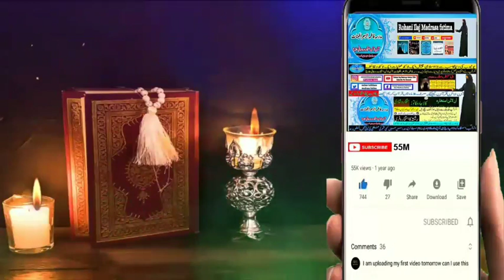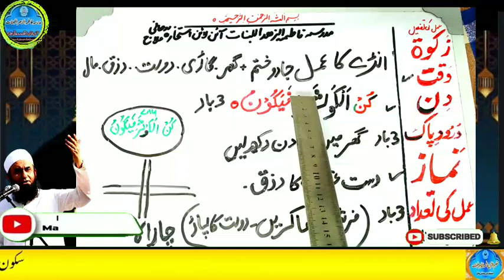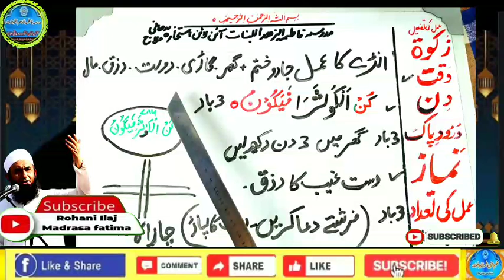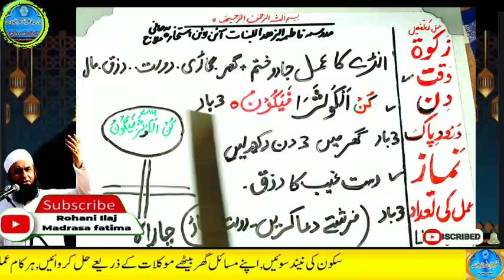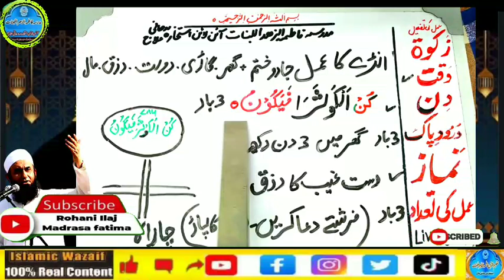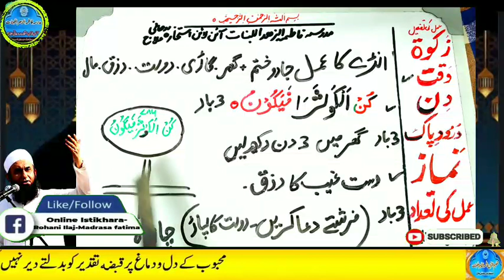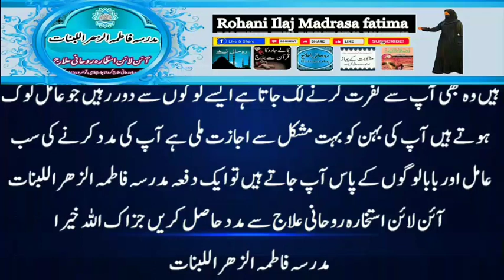Amir hone ka wazifa, daulat ka wazifa, rizq ka wazifa, wazifa for money, jab, pari, mokil ka amal